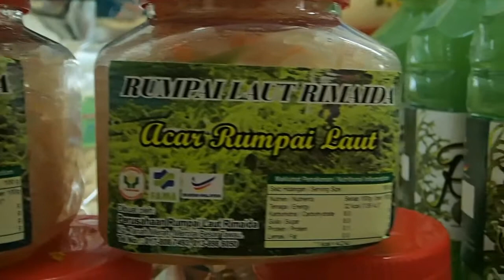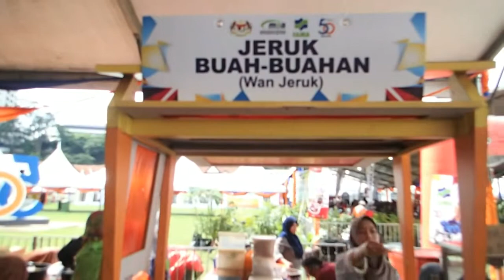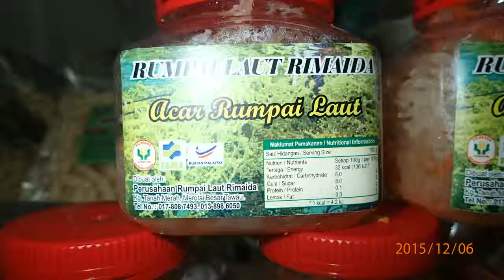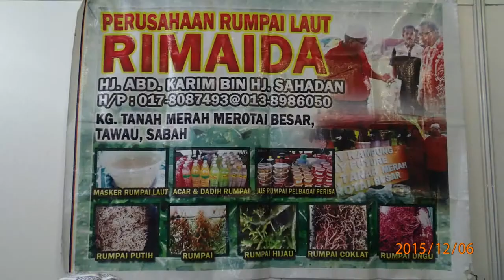PERUSAHAAAN RUMPAI LAUT SABAH